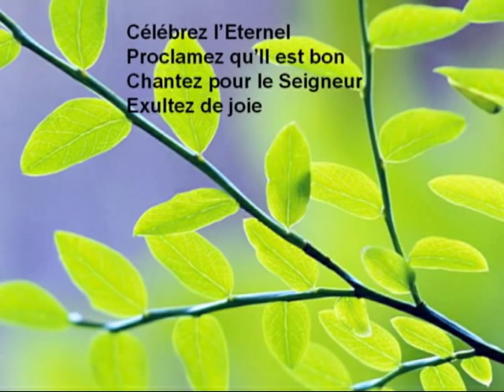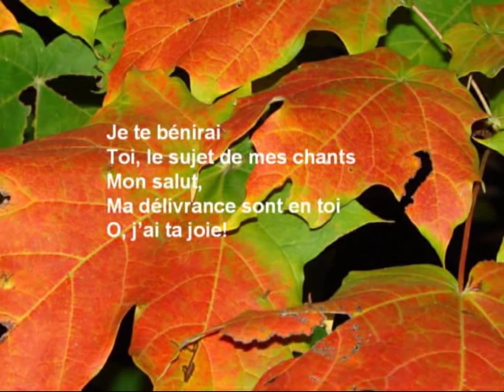Célébrez l'Eternel - Heather Owens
Chant de louange "Célébrez l'Eternel" écrit par Heather Owens et chanté par la chorale d'enfants "Eclats de Joie" le 7 juin 2008 à l'Eglise Ile-Jésus, Laval, QC, Canada.

Pour une liste complète des chants de Heather avec feuille de musique et extrait audio, veuillez consulter